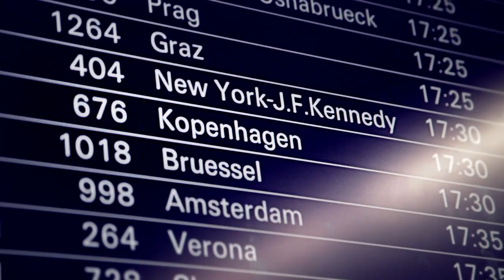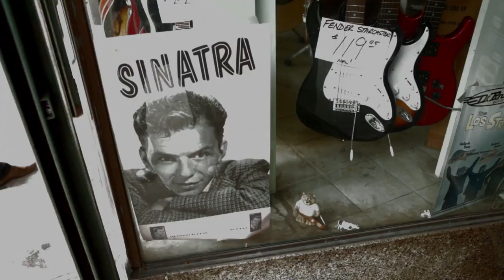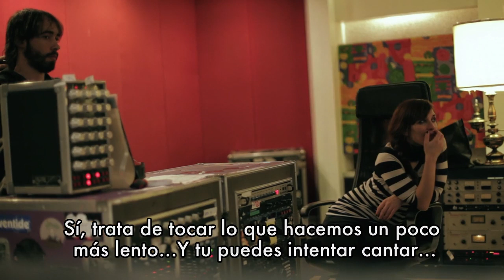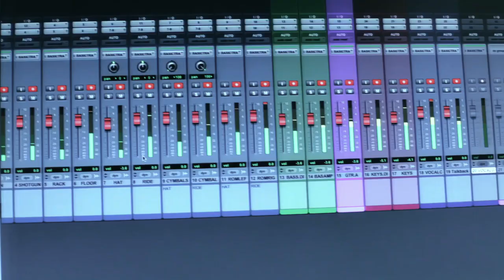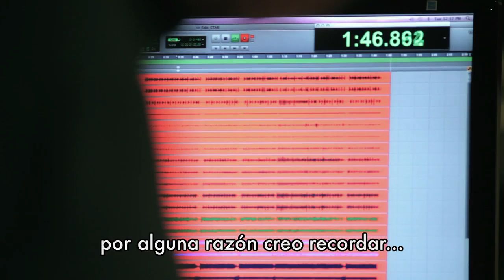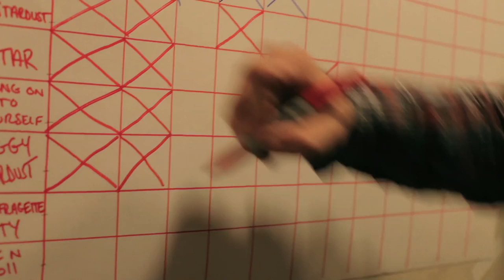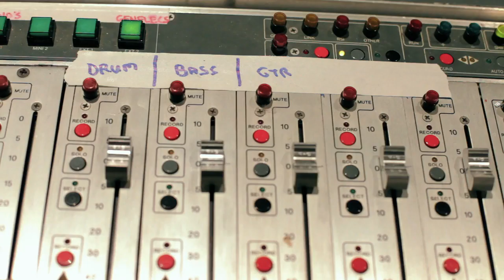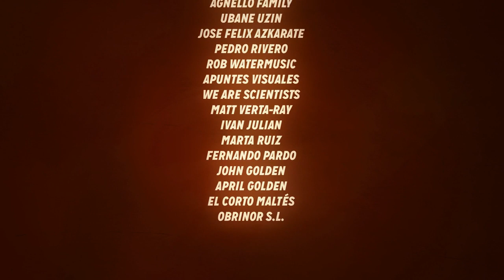Music Documentary Capsula Recording "Dreaming of Ziggy Stardust"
"Capsula Dreaming of Ziggy Stardust", recorded at Water Music in Hoboken, New Jersey.

Special appearance of Music Producer John Agnello guitar legend Ivan Julian (Richard Hell and The Voidoids), Chris Cain (We Are Scientists), and Gaizka Insunza (Audience).

🗲Music Producer John Agnello
🗲Guest Musicians Gaizka Insunza, Ivan Julian, Chris Cain
🗲Featuring